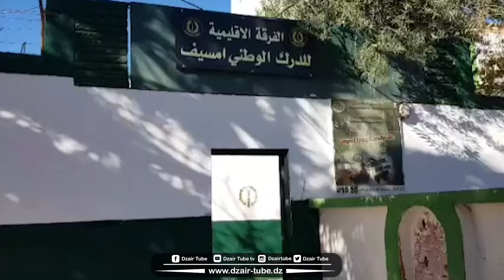الدرك الوطني لولاية المسيلة يحجز 75 ألف كيس من مادة الشمة المقلدة بمنطقة أمسيف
شااهد.. حابين يرهجو الناس ماخلاو والو الشمة وقلدوها.. المسيلة.. الدرك الوطني يحجز 75 ألف كيس من مادة الشمة المقلدة بمنطقة أمسيف